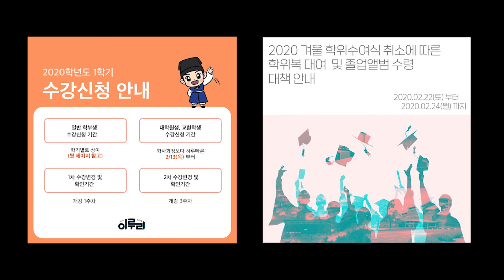성균관대학교 총학생회 이루리 | 코로나 바이러스 비상 대책 회의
안녕하세요, 제52대 총학생회 '이루리'입니다
그동안 코로나바이러스로 인해 학사일정에 크고작은 변화가 있었는데요,
학생회에서 주관하는 집행부회의에서는 성균관대학교 학생 대표로서 비상대책회의를 함께 진행하였습니다.
그 중 제6차 집행부회의의 현장을 영상으로 제작하였습니다!
긴박한 상황이었던만큼 모든 학생회 일원이 진지하게 회의에 임하였으며, 학우 분들의 건강을 최우선으로 생각하여 회의를 진행하였습니다.
앞으로도 학우 여러분을 위해 노력하는 이루리가 되도록 하겠습니다 :)
더불어, 긴급한 상황에 공지를 읽고 응원해주신 모든 학우분들께 감사드립니다.